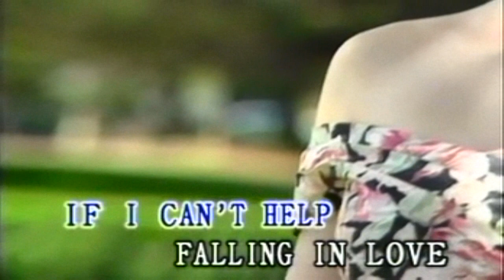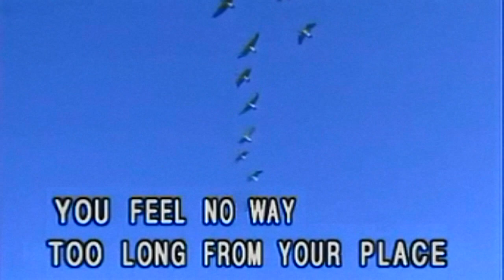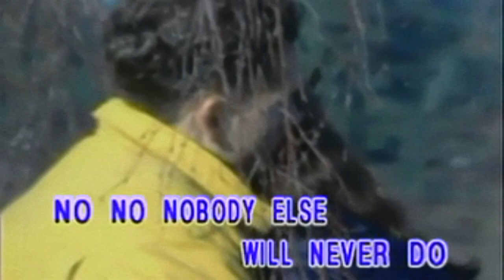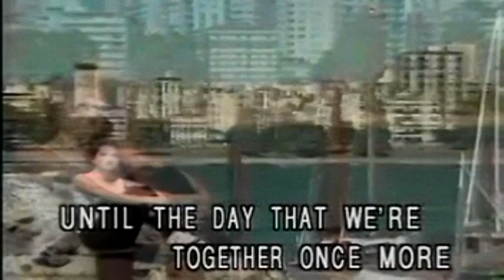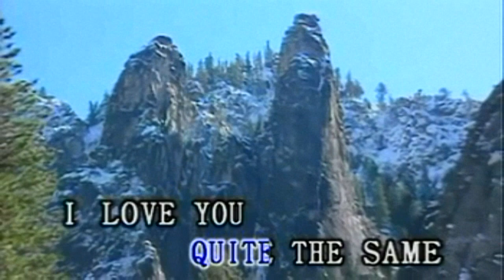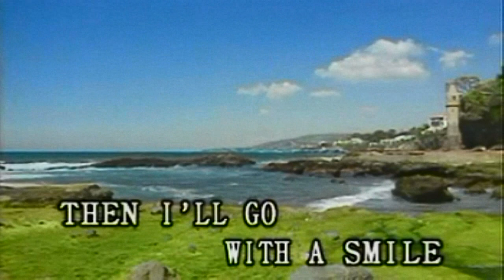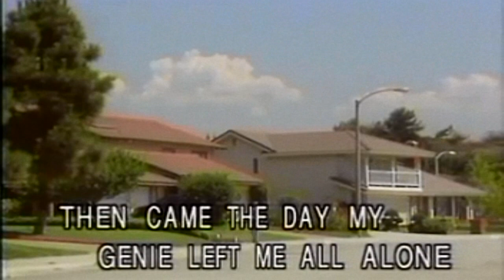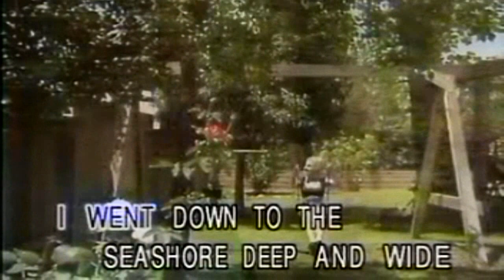KARAOKE英文金曲一起唱之-220 Most Selected Love Song V3A (有人聲及歌詞字幕) English HIT SONGS with Lyrics Subtitle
1. Can’t help Falling in Love 2. I Miss You Love 3. Mama 4. The Great Pretender 5. Kiss Me Goodbye 6. The Long and Winding Road 7. The Sound of an Angel Wing